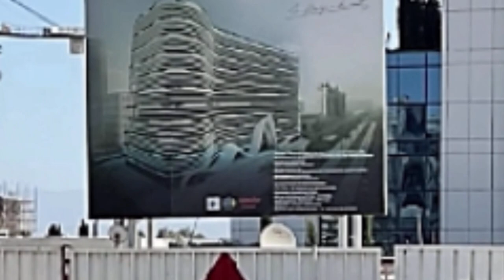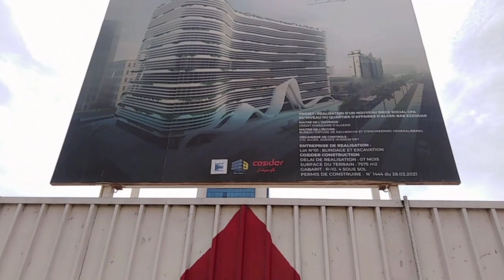تابعو أشغال هذا المشروع الجميل بباب الزوارCPA BANK HEAD QUARTER